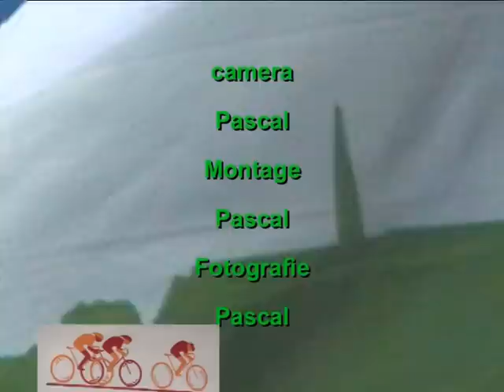Eneco Tour 2012 Start Hoogerheide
EnecoTtour Start Hoogerheide  10 Augustus 2012

Hoogerheide Eneco Tour